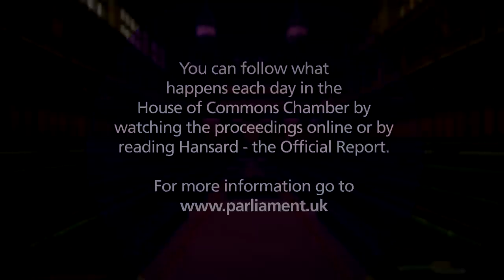A Day in the Chamber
The second chapter of our film looks at what happens in the House of Commons Chamber from those who work there every day